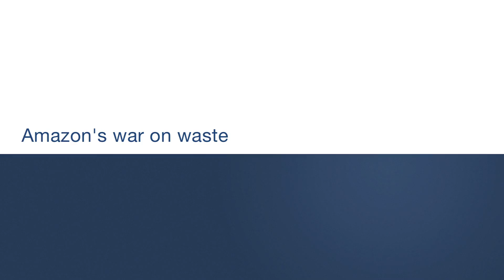Marc Onetto: Amazon's war on waste